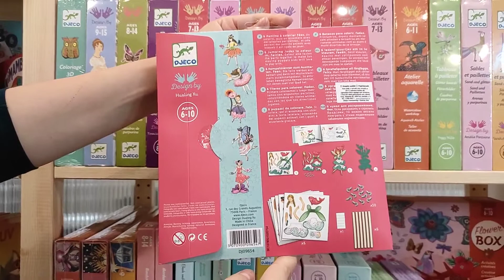Varázslatos lányok - Képalkotás jancsiszöveg - Fairies - Djeco Játékfarm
Mozgatható figura kicsiknek! A Djeco célja a képzelet segítségével a szem-kéz koordináció fejlesztése!
DJ09654